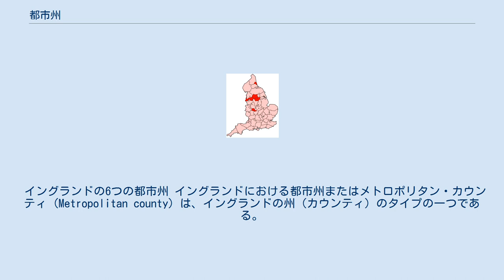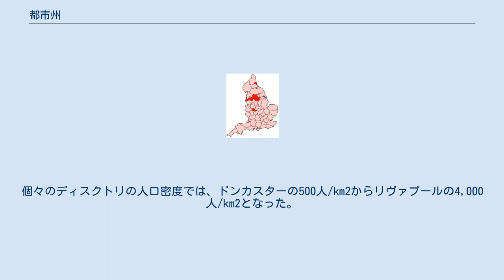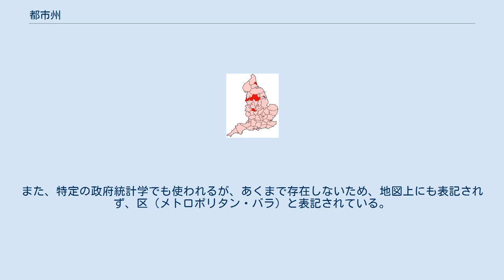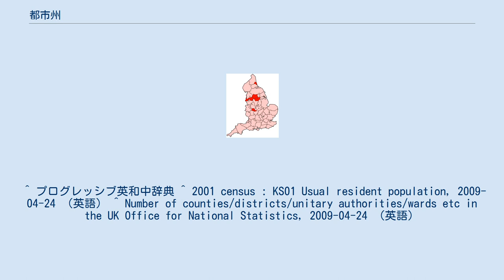都市州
都市州（とししゅう）は、州制度をとる国において、一つの都市ないし都市圏によって構成される州。
 シンガポールは独立以前にはマレーシア連邦に属する都市州であった。
 スイスにおける都市州とは、次の州（カントン）または準州を指す。
 イングランドの6つの都市州 イングランドにおける都市州またはメトロポリタン・カウンティ (Metropolitan county) は、イングランドの州（カウンティ）のタイプの一つである。
都市カウンティや大都市圏とも訳される。
 イングランドには6つの都市州があり、それぞれ120万人〜280万人の人口をもつ大都市圏をカバーしている。
各都市州は1974年に創設され、それぞれ、いくつかの区（メトロポリタン・バラ、英: Metropolitan borough）に分けられた。
人口密度は、およそサウス・ヨークシャーの800人/km2からウェスト・ミッドランズの2,800人/kmである。
個々のディスクトリの人口密度では、ドンカスターの500人/km2からリヴァプールの4,000人/km2となった。
今日のイギリスと比較すると、都市州の居住者は、イギリスの約18%にあたり、イングランドの人口で見ると約22%を占めた。
 1986年に都市州型の州議会（カウンティ・カウンシル、英: County council）は廃止され、その機能のほとんどはそれぞれの自治体に移管した。
これらは事実上、単一自治体（ユニタリー・オーソリティ、英: Unitary authority）へ転換した。
部分的な機能は、統合委員会に移管された。
 6つの都市州と、それぞれに属する区（メトロポリタン・バラ）は下記の通り。
 なお、上記で「市」の記述があるものはCity、ないものは区（メトロポリタン・バラ）である。
グレーター・ロンドンも構造は類似しているが、別の法律で1965年に創設されたものである。
 都市州（メトロポリタン・カウンティ）は、現在も旧都市州 (former metropolitan county)と呼ばれるが、この州議会は廃止されたため正確には正しくない。
1972年の行政法によって州議会は存在しないこととなったが、カウンティ自体はそのまま存在し、管理区分の識別コード (ISO 3166-2:GB) も現存している。
 1997年の地方長官法によって、指定された地方長官がいる典礼カウンティとして残った。
また、特定の政府統計学でも使われるが、あくまで存在しないため、地図上にも表記されず、区（メトロポリタン・バラ）と表記されている。
 ^ プログレッシブ英和中辞典 ^ 2001 census : KS01 Usual resident population, 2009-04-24 （英語） ^ Number of counties/districts/unitary authorities/wards etc in the UK Office for National Statistics, 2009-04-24 （英語）